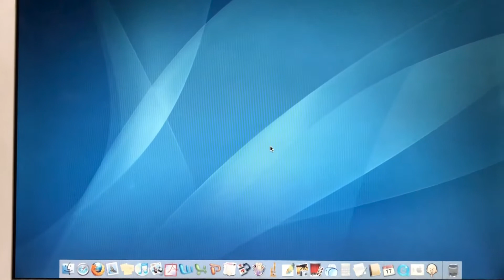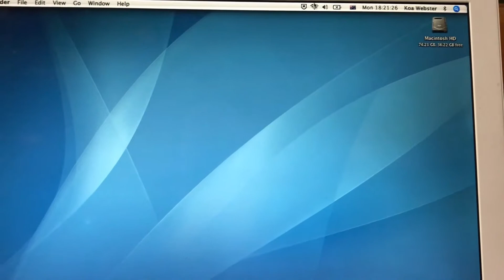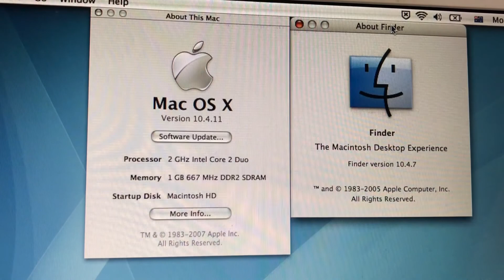 MacBook boot [60 FPS]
Booting my white MacBook (November 2006).

Specs:
2 GHz Intel Core 2 Duo (T7200)
1 GB 667 MHz PC2-5300 DDR2 SDRAM
80 GB 5400 r/min Serial ATA HDD
1280×800 screen resolution
6× slot-loading dual-layer SuperDrive
640×480 (0.3MP) iSight camera
Mac OS X Tiger 10.4.11